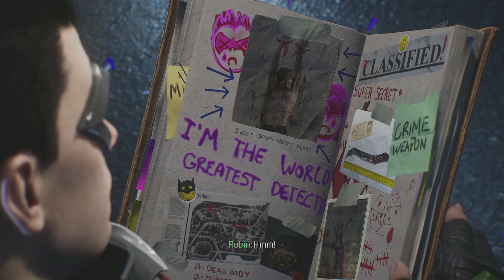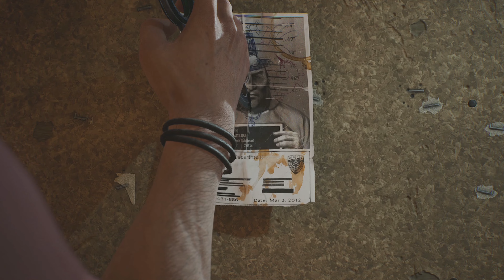GOTHAM KNIGHTS XBOX SERIES X Walkthrough Gameplay Part 3 - ROBIN! (FULL 4K GAME)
HUGE THANK YOU TO WB GAMES FOR GOTHAM KNIGHTS!!